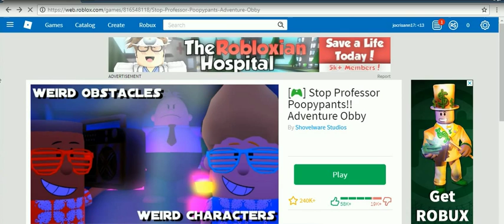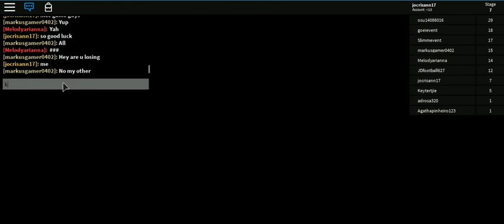captain under pants -14